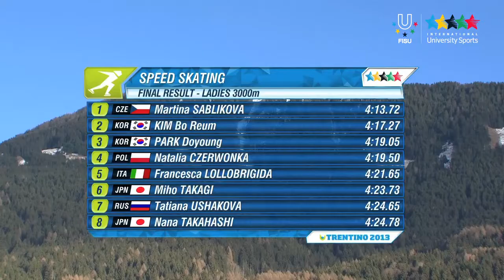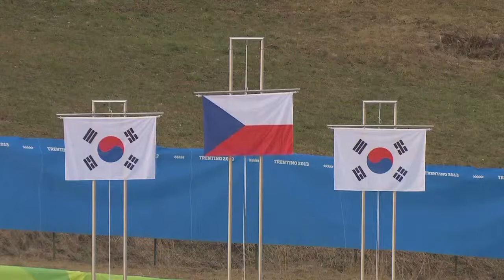Speed Skating Ladies 3000m - Winter Universiade Trentino 2013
14/12/2013: Two-time Olympic Champione Martina Sablikova won the gold medal in the Ladies 3000m at the Winter Universiade Trentino 2013.

The 26-year-old from Czech Republic was the fastest at the Ice Rink in Baselga di Piné with the time of 4'13"72. Korean Kim Bo Reum (4'17"27) took the silver medal with her compatriot Park Doyoung (4'19"05) that finished at the third place.